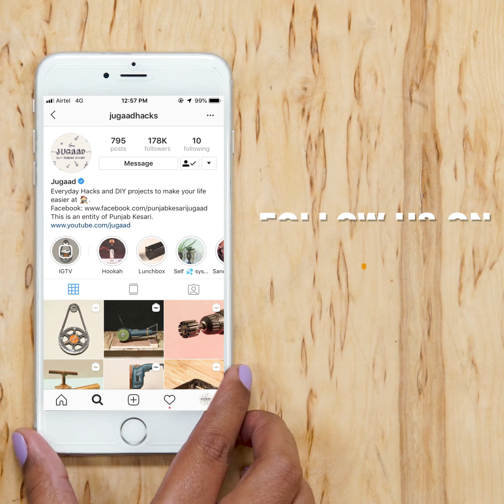Make a Plane Blade from Scratch